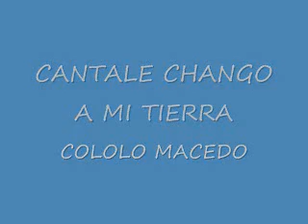COLOLO MACEDO - CANTALE CHANGO A MI TIERRA.wmv